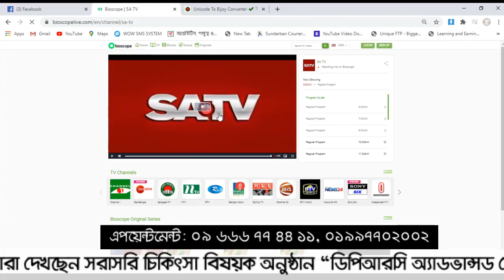আর্থ্রাইটিস জনিত পঙ্গুত্বের নিরাপদ চিকিৎসা || Arthritis & Paralysis Treatment